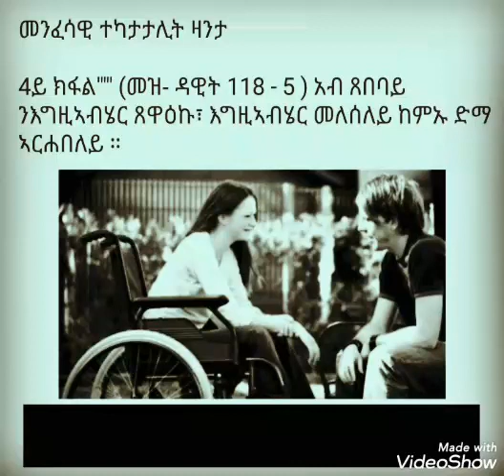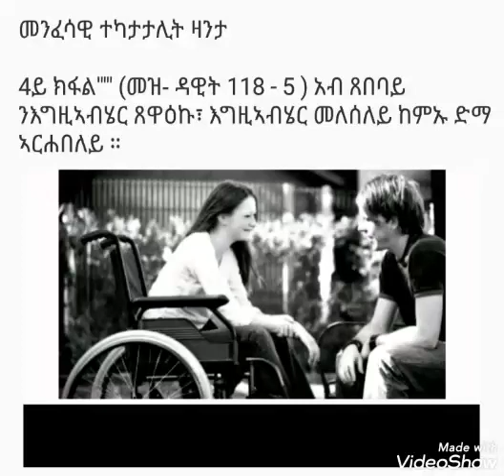Eritrea Orthdox Tewahdo Menfesawi zanta (መንፈሳዊ ዛንታ 4ይ ክፋል )